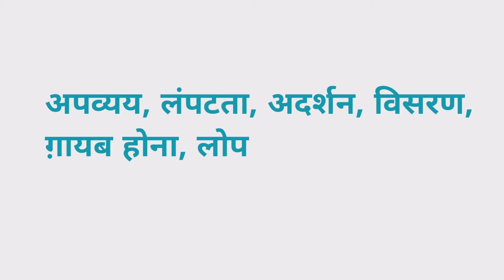Dissipation meaning in hindi | Dissipation Kya Matlab hota hai | Daily use English words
Nmskar Dosto Aaj is Video me Maine Aapko Dissipation meaning matlab kya hota hai bataenge.

Dissipation meaning in hindi |
Dissipation Kya Matlab hota hai

Word meaning,
Daily life English words,
English Vocabulary,